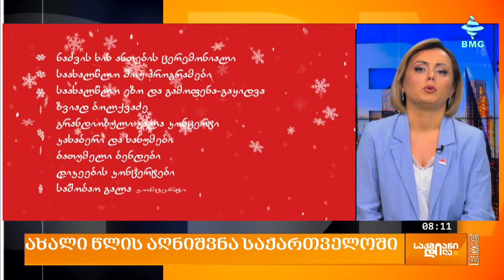ახალი წლის აღნიშვნა საქართველოში